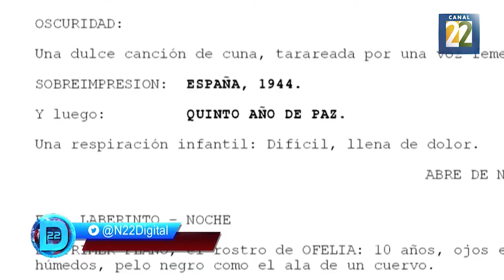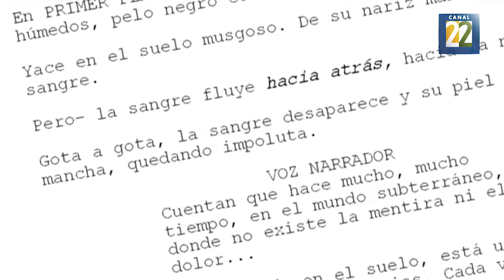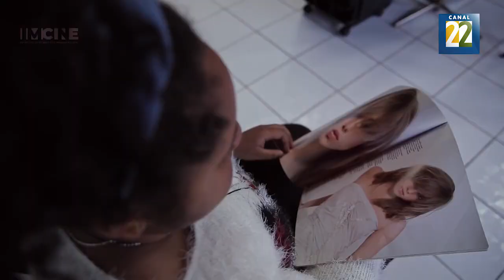IMCINE | Debate 22 viernes 03 febrero 2023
“Se dicen muchísimas mentiras sobre el IMCINE pero los datos son muy contundentes, en el 2021 se produjeron 259 películas de largometraje, nunca en la historia del cine mexicano se han producido tantas películas.”
María Novaro, directora General de IMCINE.